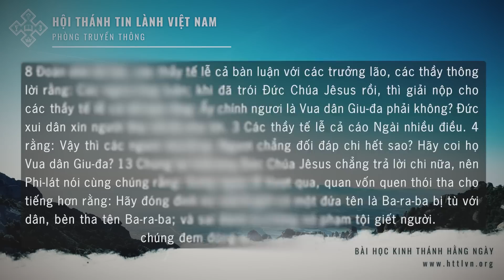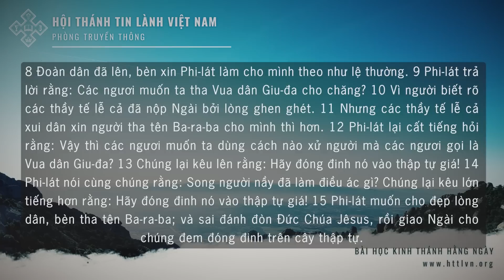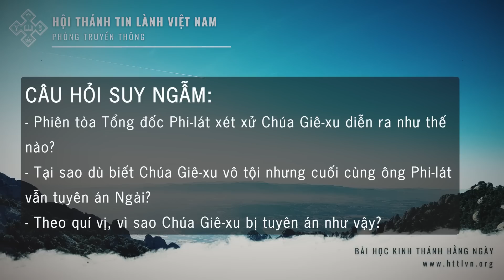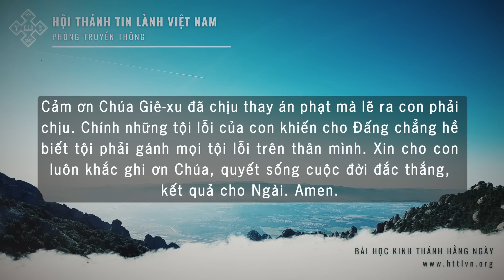05/04/2023 - BHKTHN TIẾNG VIỆT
Ngày 5/4/2023       Mác 15:1-15
Phiên Tòa Phi-lát
“Phi-lát muốn cho đẹp lòng dân, bèn tha tên Ba-ra-ba; và sai đánh đòn Đức Chúa Giê-xu, rồi giao Ngài cho chúng đem đóng đinh trên cây thập tự” (Mác 15:15).